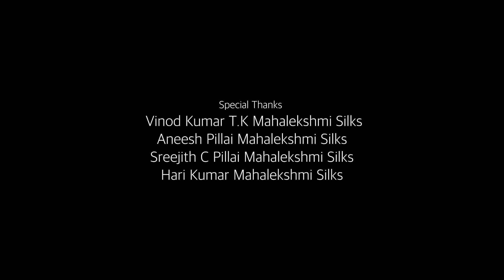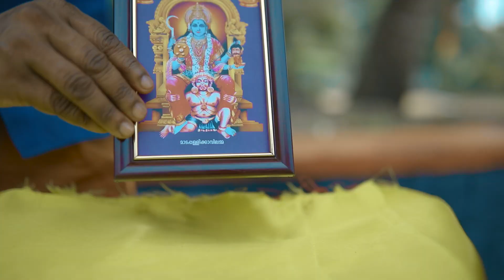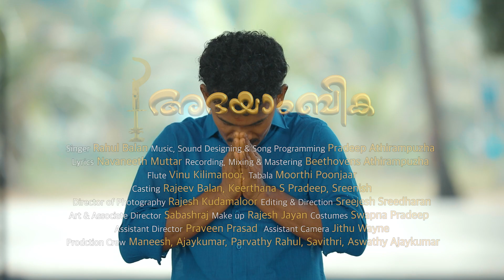അഭയാംബിക | "ABHAYAMBIKA" Madapally Bhagavathy Devotional Song Rahul Balan | Rajeev Balan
Singer : Rahul Balan
Music, Sound Designing & Song Programming :Pradeep Athirampuzha

Lyrics : Navaneeth Muttar
Recording, Mixing & Mastering :  Beethovens Athirampuzha
Flute : Vinu Kilimanoor
Tabala : Moorthi Poonjaar

Casting : Rajeev Balan, Keerthana S Pradeep, Sreenish
Director of Photography : Rajesh Kudamaloor
Editing & Direction : Sreejesh Sreedharan

Art & Associate Director : Sabashraj
Make up : Rajesh Jayan
Costumes : Swapna Pradeep
Assistant Director : Praveen Prasad
Assistant Camera : Jithu Wayne
Prodction Crew : Maneesh, Ajaykumar, Parvathy Rahul, Savithri, Aswathy Ajaykumar